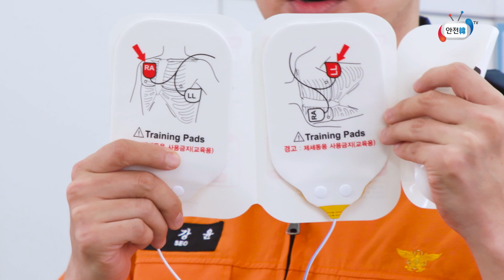[안전라이브x도티] 심정지 사망자가 교통사고 사망자의 5배~10배!! 심정지 환자 심폐소생술과 생활 속 응급처치법을 도티&소방관과 함께 배워봐요~ l 도티와 함께하는 안전한 TV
내 가족이나 이웃이 갑자기 심정지로 쓰러졌다면! 4분 이내 가슴압박술(심폐소생술)을 시행해야 생명을 살리는 골든타임을 지킬 수 있습니다. 가슴압박술은 119 구급대원이나 의사 등 전문가만 할 수 있는게 아니라 누구나 할 수 있는 응급처치법인데요, 유튜버 도티님과 현직 소방관이 알려주는 가슴압박술과 생활 속 응급처치법 영상을 보고 우리 함께 소중한 생명을 지켜나가요~